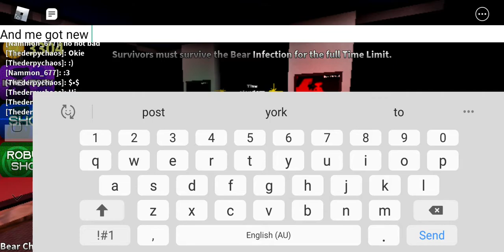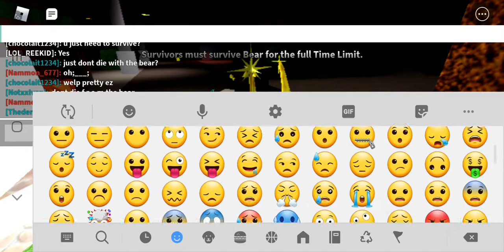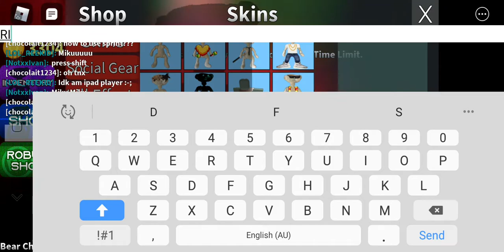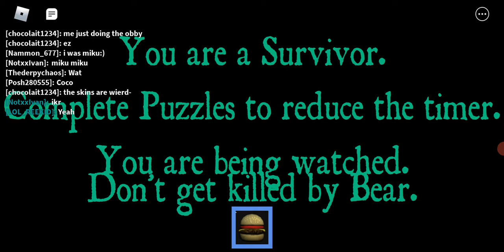BEAR ALPHA VID